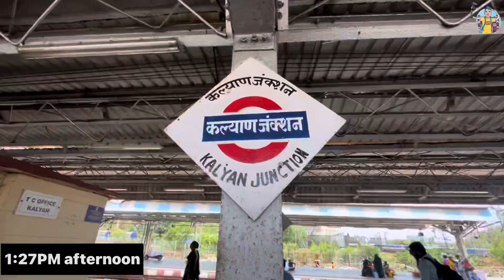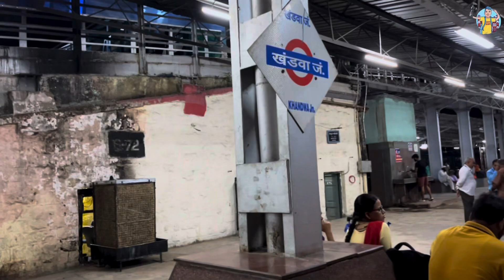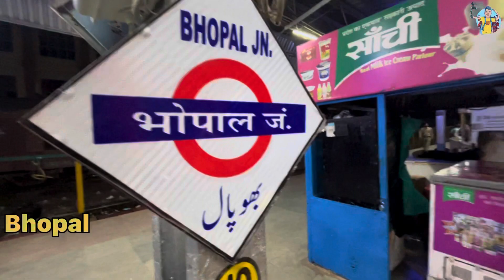Goa to Indore I Goa Express I Goa to Bhopal daily Train I rakesh indori I goa to Indore travel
goa to indore indian railway, rakesh indori train vlog , Rakesh Indori,